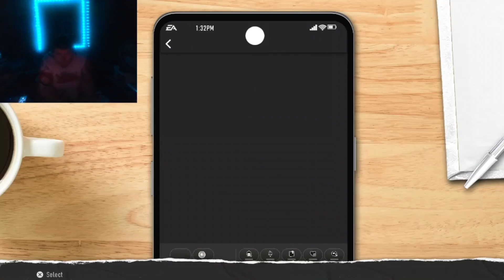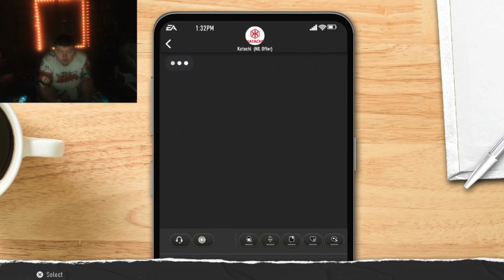🛑TOP RANKED WR BEST PLAYBOOK EVER ON NCAA🛑iboxinq2k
SHOUTOUT TO THESE UPCOMING CONTENT CREATORS AN STREAMERS @ayeefoo2144 @vedogrindz7299 @YaBoiDFG @YaBoiSauce @juanwrldyt @Juneofive77